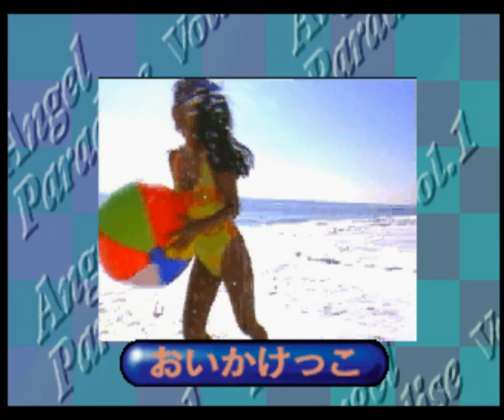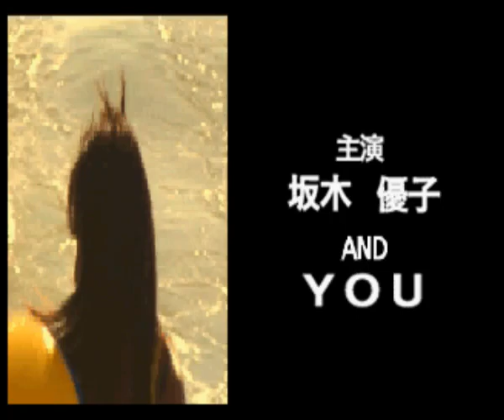Angel Paradise Vol. 1 - Yuko Sakaki - Koi no Yokan in Hollywood Part 8 Final (Sega Saturn)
Gravure Idol
A gravure idol (gurabia aidoru), often abbreviated to gradol (guradoru), is a Japanese female model who primarily models in magazines, especially those marketed to men, photobooks, or DVDs. Gravure idols, in most cases, emphasize their sexual attractiveness and often model in swimsuits.

Gravure idols appear in a wide range of photography styles and genres. Their photos are largely aimed at male audiences. Though they never appear nude, their poses are seen as semi-provocative.

Gravure models may be of any age but usually range from their late teens to their mid-twenties. In addition to appearing in mainstream magazines, gravure idols often release their own professional photobooks and DVDs for their fans. Many popular female idols in Japan launched their careers by starting out as gravure idols.

Gravure models are commonly photographed wearing bikinis or lingerie, but may also appear wearing schoolgirl uniforms, Japanese street fashion, and kimonos. Since 2008, ZAKZAK magazine has awarded a Gravure Idol Award.

The word (gurabia), used in Japanese to describe female models of this kind, is derived from the English-language term rotogravure, which is a printing method that was once commonly used in the production of illustrated magazines. The modern meaning of the term "gravure idol" is thus loosely "magazine model", a reference to the medium in which most of the idols gain stardom.
Gravure Idols are so sweet and beautiful!

Source: Urban Dictionary.